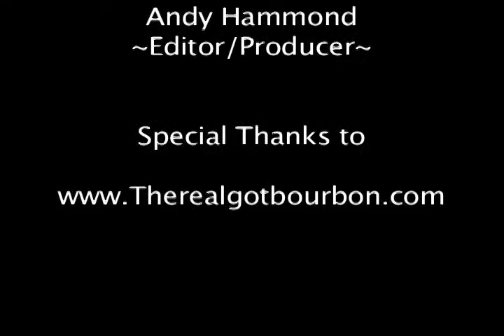Got Bourbon?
Got bourbon?  You will with therealgotbourbon.com .  Visit BourbonBlog.com for more Bourbon videos.